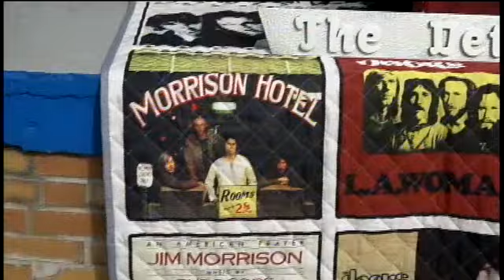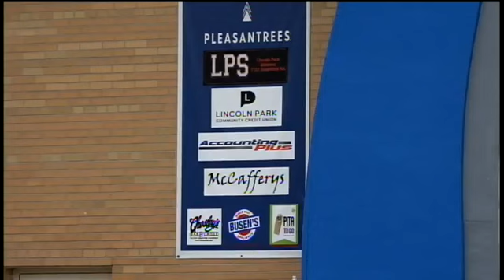Detroit Doors- City of Lincoln Park-Concert Series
Summer Concert 18, 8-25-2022 Detroit Door a Doors Tribute Band.